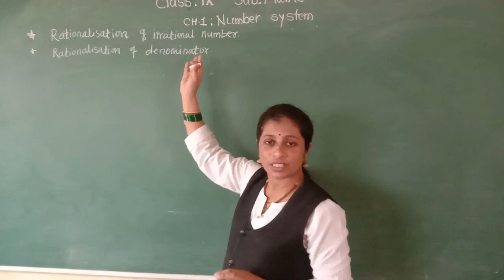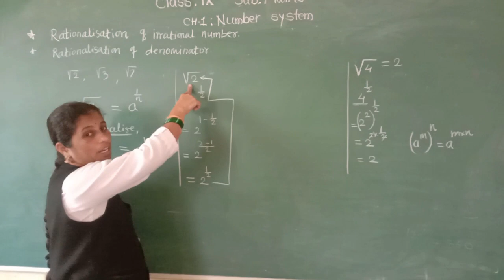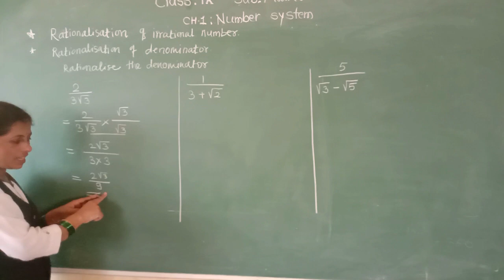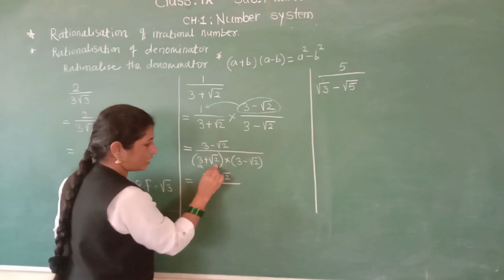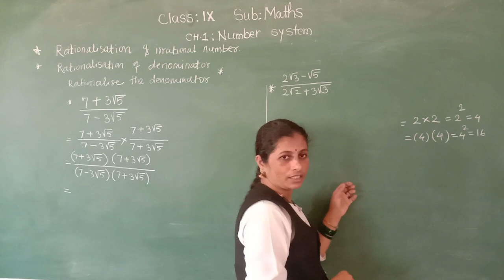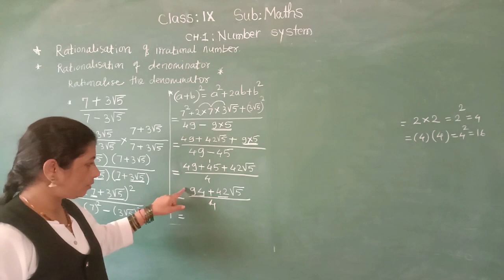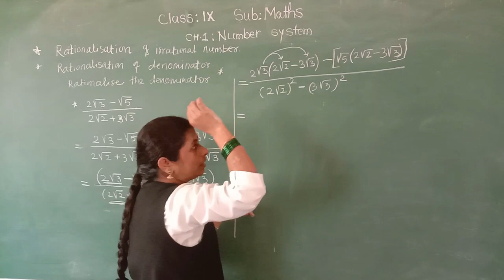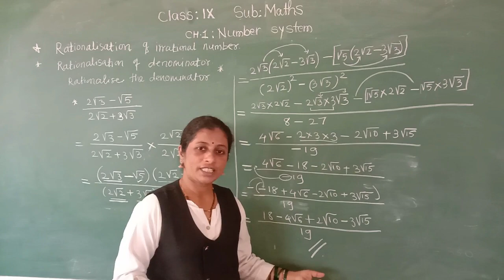Class-IX : Ch.1: Number System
Rationalisation